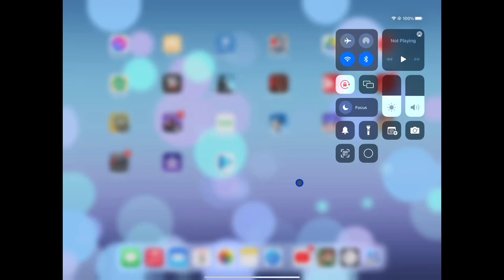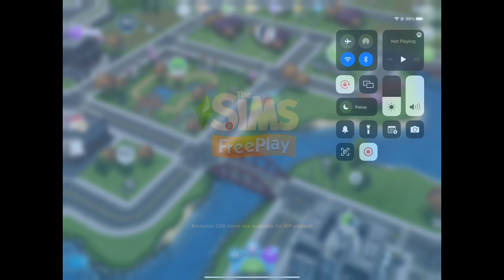Sims FreePlay Part 4 (iPad Pro 13 inch, Apple Pencil Gen 2)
Keyboard and wireless mouse are also used for my ipad.